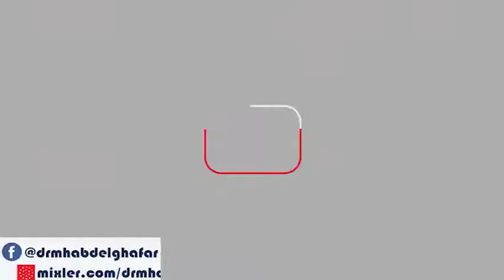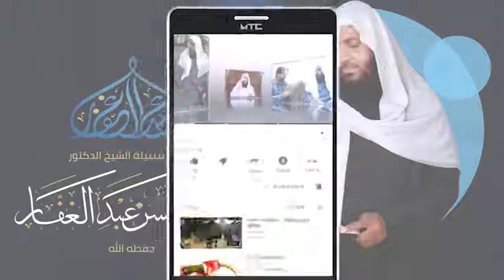سنن أبي داود _كتاب الجهاد ( 165) باب العدو يؤتى على غرة ويتشبه بهم 22/ 10/ 2020